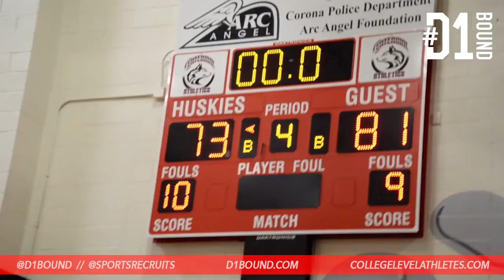Roosevelt (Corona) vs Corona Centennial: 2017 HS Basketball Highlights - CollegeLevelAthletes.com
Roosevelt (Corona) vs Corona Centennial: 2017 HS Basketball Highlight Mixtape. Mustangs win 81-73 vs Huskies.